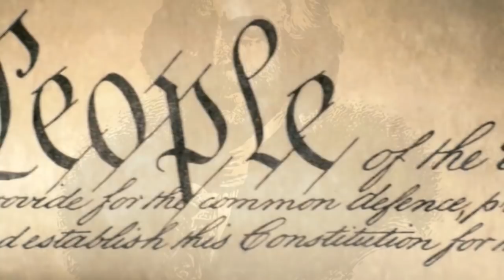Неполиткорректное Talk Show • Обнародованное письмо • "Бунт" демократов по этому поводу • Часть 2